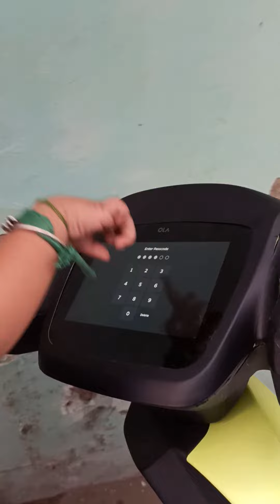Kya baccha hai ❤️